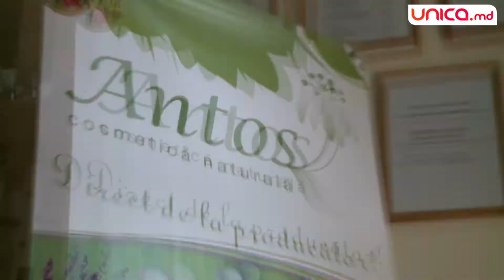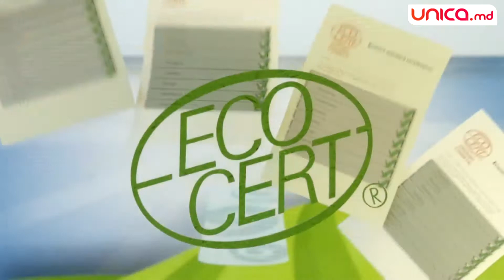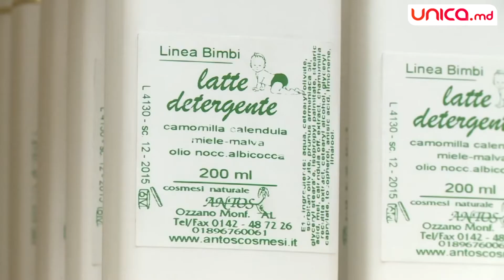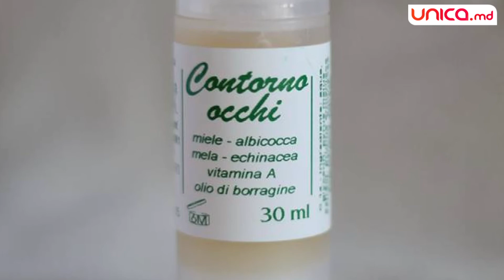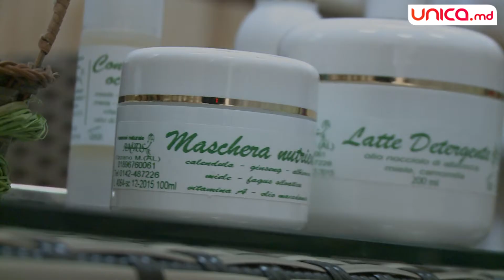Testarea tenului cu lampa Wood!